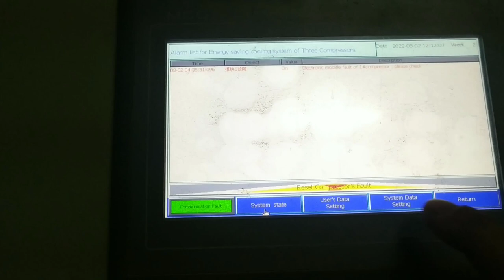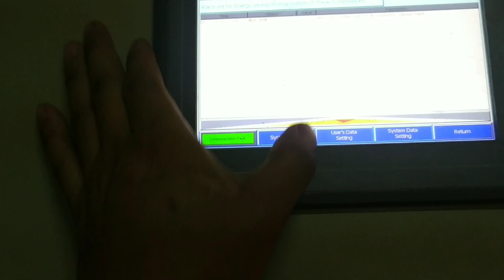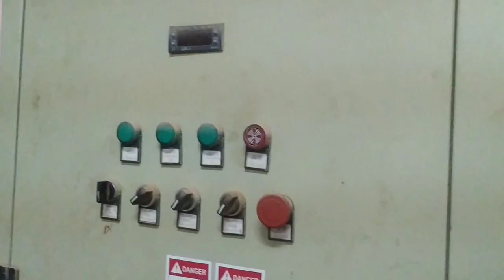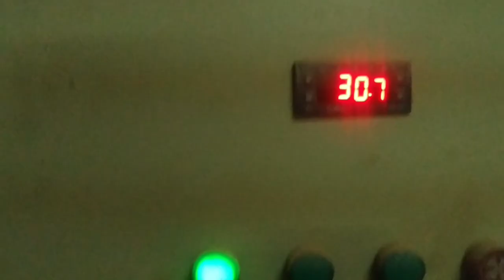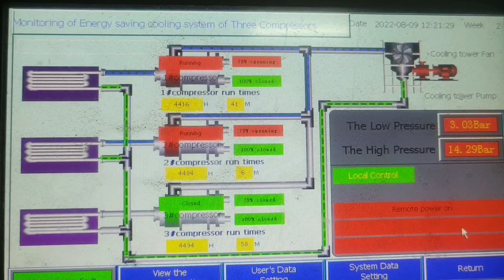electronic module fault,bitzer screw compressor